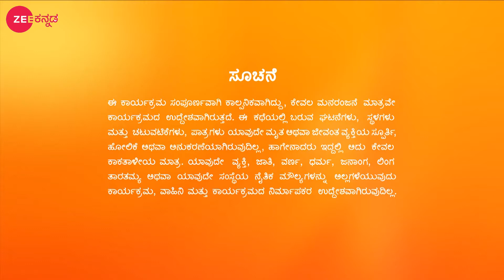Bramhagantu - Full episode - 969 - Geetha Bhat - Zee Kannada